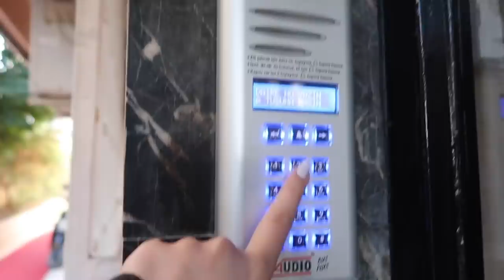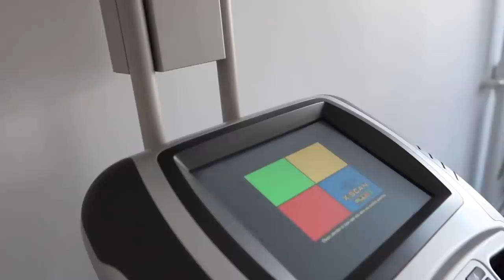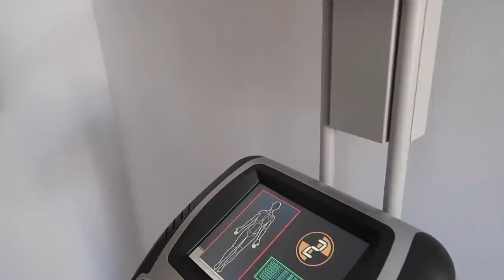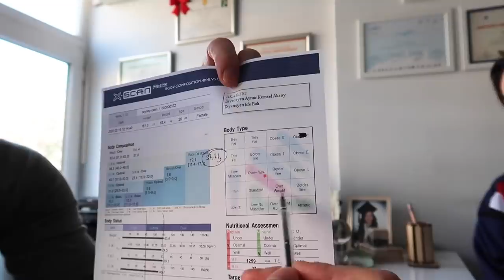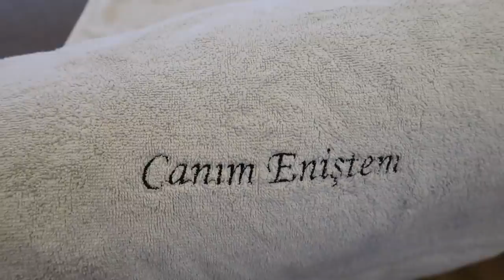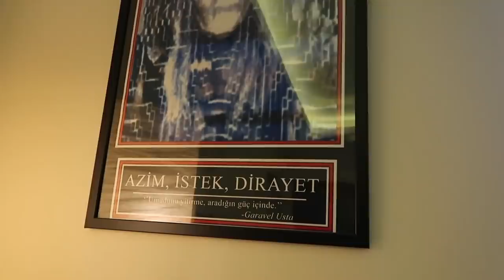Diyetisyen Kontrolü, Evde Takılmaca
Selam! Benimle Bir Gün yerine Benimle Yarım Gün yapmak istedim, çünkü benimle bir günün yarısı uyuyarak geçerdi. Diyetisyen kontrolüne gittim, Pınarlarla vakit geçirdim, böyle bi VLOG deneyeyim dedim işte ghfg umarım beğenirsiniz ❤️